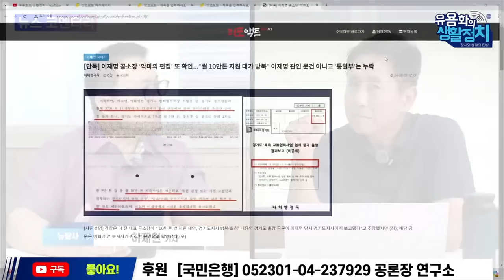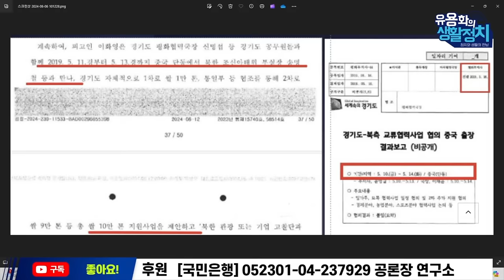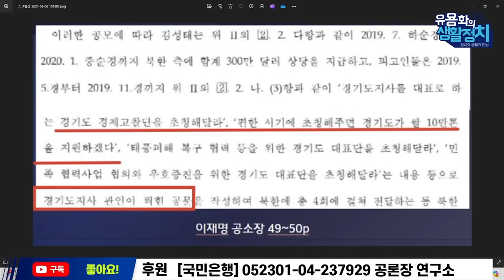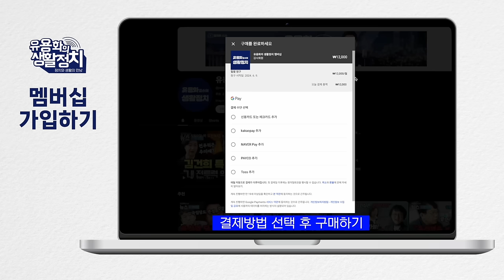[검찰 허위 조작 취재기] 허재현 기자ㆍ이재명 관인없는 “ 4차례, 쌀 10만톤 지원줄 테니 편한시기에 방북 요청해 달라” 공소장 허위 조작 밝혔다